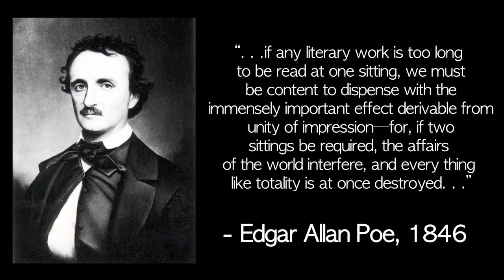Short Film Analysis: Pixar's "La Luna" (Part 1)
Pixar's short film 'La Luna' is incredible. Let me tell you why.